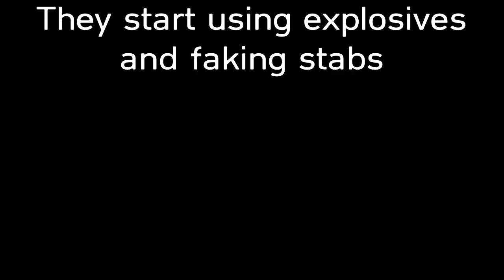GTA V Military Crew | ASF1 vs ASF1 | PS4